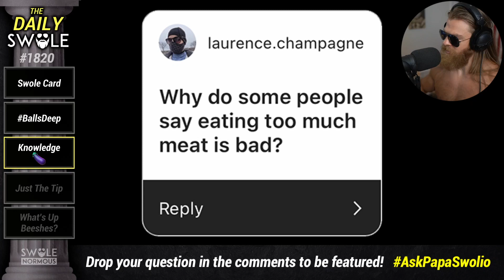Why Do People Demonize Meat?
Why do some people say eating too much meat is bad? Clip from Daily Swole episode 1820.